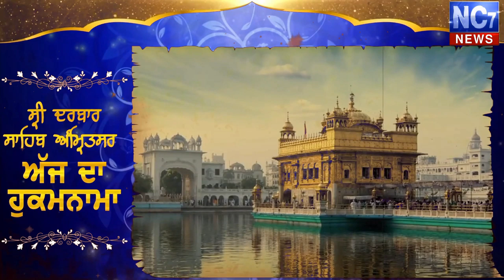4 December 2019 | Today's Hukamnama | Harmandir Sahib | Golden Temple, Amritsar | Nc7News